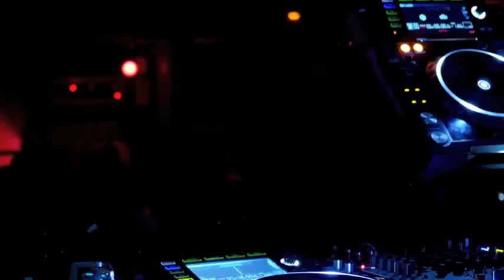With You - Chris Brown